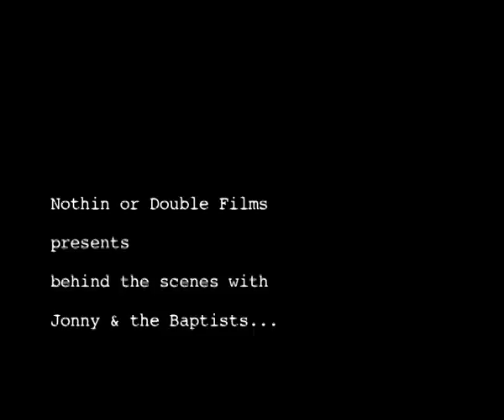Behind The Scenes - JONNY & THE BAPTISTS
Behind the scenes of shooting Jonny & the Baptists' "Upper Middle Class Gangster Children". By Kirstie Howell for Nothin or Double Films.